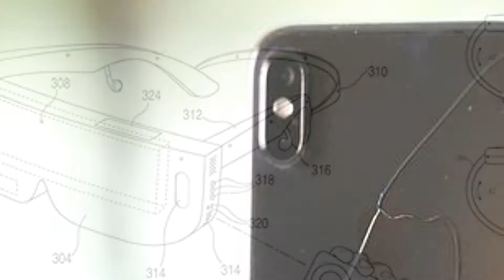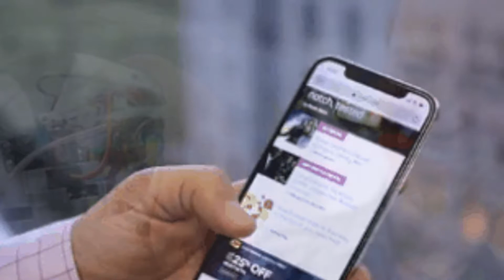Star Wars: Rogue One prequel series is apparently shooting this year - CNET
All-time favorites

2:31